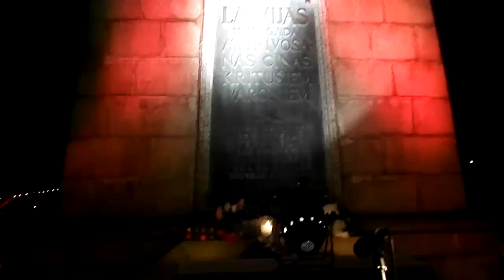Lāpu gājiens Lāčplēša dienā Liepājā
2012. gads 11. novembris ... 14. novembrī neielaida Bermontu Liepājā